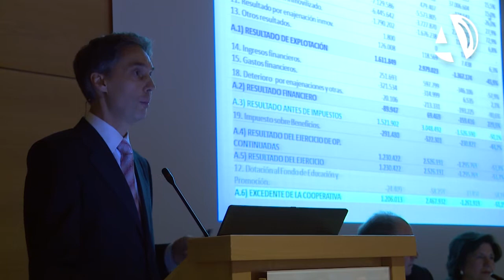Los socios reunidos en la Asamblea General de Novaltia respaldan la gestión de la cooperativa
(23/04/2015) Novaltia ha celebrado este jueves su Asamblea General. Los socios han respaldado la gestión y han aprobado por unanimidad las Cuentas Anuales correspondientes al ejercicio 2014. El Consejo Rector de la cooperativa reunirá mañana viernes a los socios en Bilbao para presentarles los resultados y las líneas estratégicas.